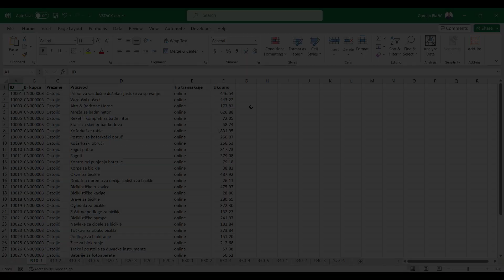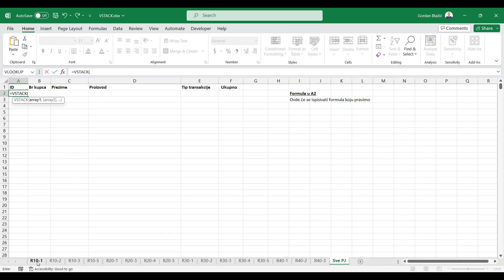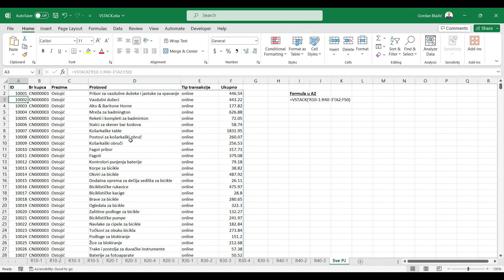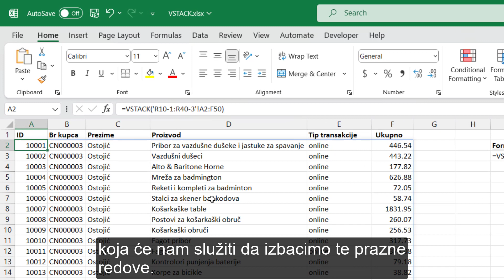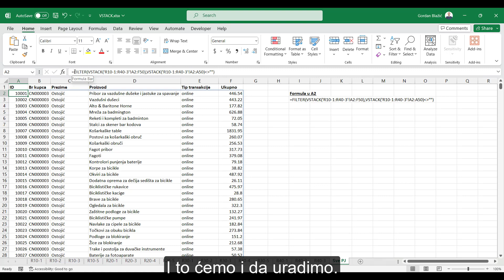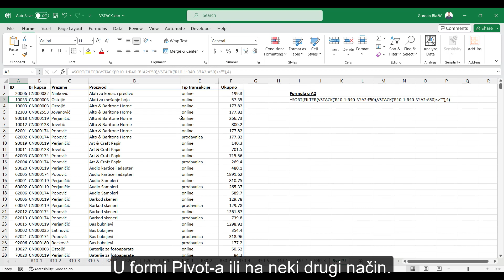Kako da u Excel-u objedinite sve podatke iz više sheet-ova u jedan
Otkrijte kako da u Excel-u da objedinite podatke iz više sheet-ova u jedan! Pogledajte ovaj video i upoznajte se sa novom i veoma moćnom funkcijom u Excel-u 365!  Na kanalu  @SmartSchool-skolaracunara  možete pogledati još mnogo korisnih video materijala